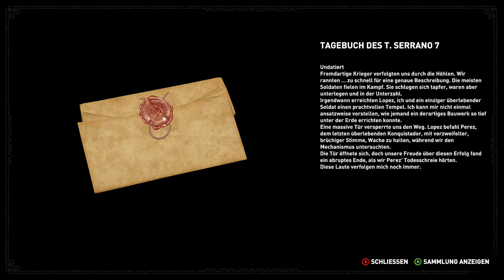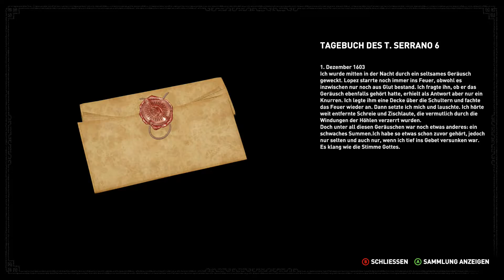Shadow of the Tomb Raider #18 - Wir treffen GOLUM und seine Familie!!! 🐅 Let´s Play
🔹 Studio: Eidos Montreal
🔹 Publisher: Square Enix
🔹 Plattform: PC
🔹 Kommentiert von ZenBockt (2018)